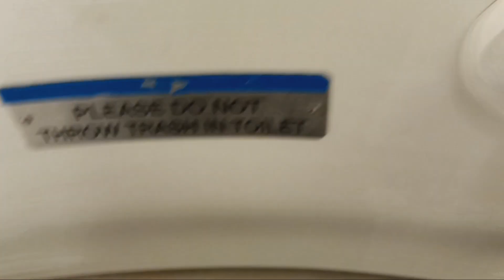MTA Long Island Railroad M7 restroom